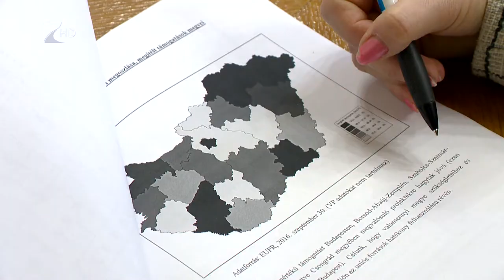Uniós milliárdok - Kölcsey Tv